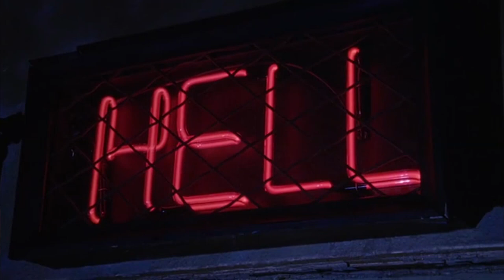Why This B-Movie is Better than Anything Hollywood Makes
Brain Damage (1989) Is a perfect example of how a movie on a low budget nails the essentials, effects, characters, and themes far better an most Hollywood movies do on a massive budget. Directed by horror comedy mastermind Frank Henenlotter It stars Rick Hearst as Brian a young man who becomes the host of a alien creature known as Aylmer who must feed upon the brains of humans to survive.